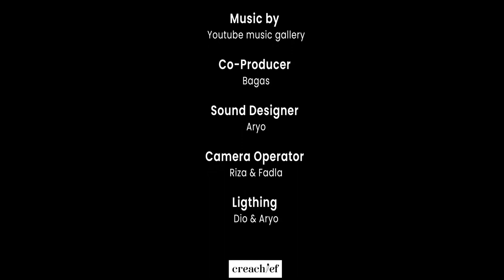"TEMPAT INSTAGRAMABLE TAPI HARGA MASIH AFFORDABLE " | NGOBROL ASIK BARENG OWNER CAFE Part 2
Halo guys Creachief balik lagi
kali ini kita ngobrol bareng owner dari ARTO CAFE & GELATO nih

mulai dari ngobrol bercanda sampai ngobrolin soal kenekatan si owner buat buka usaha dimasa pandemi kaya gini